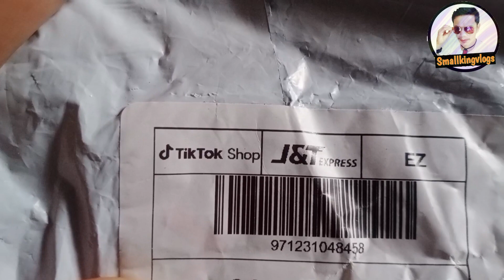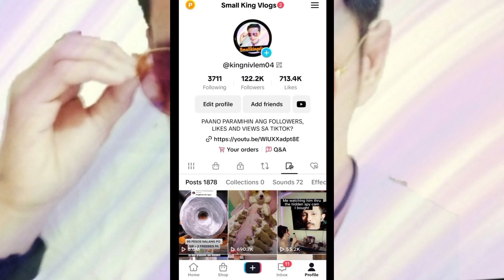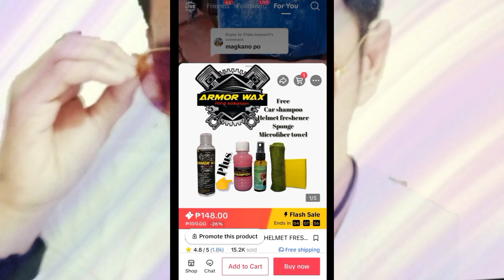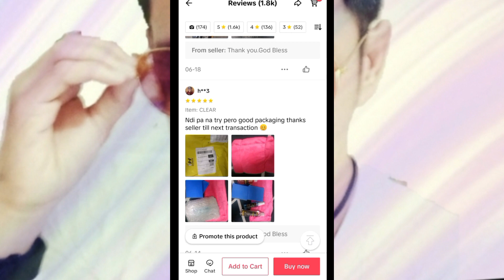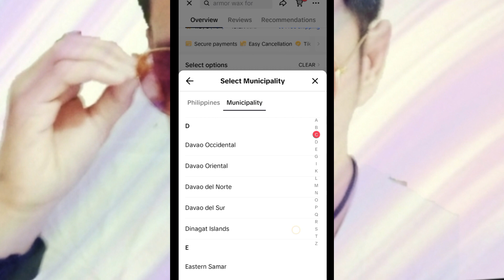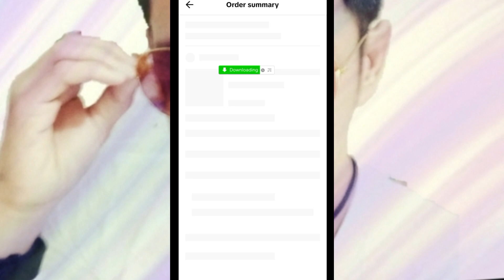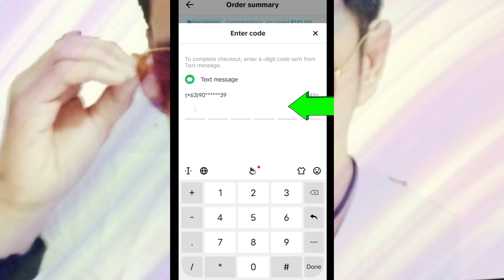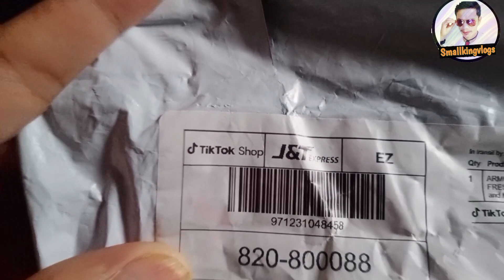HOW TO BUY ITEMS IN TIKTOK SHOP? | TIPS: PARA HINDI MA-SCAM SA ITEM | Tagalog | Small King Vlogs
HOW TO BUY ITEMS IN TIKTOK SHOP?